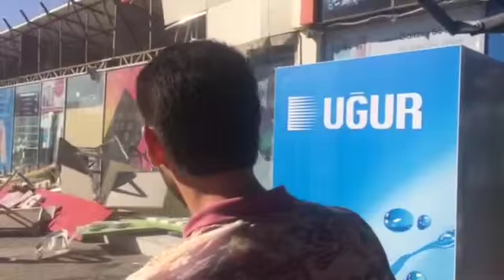Malika yarmarkasining buzishmoqda rekonstruksiya uchun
Telegramda tarqalgan videolar 2015
Eng yangi video prikollar 2015
O'zbekcha videolar 2015
Telegramda tarqalgan videolar to'plami 2015